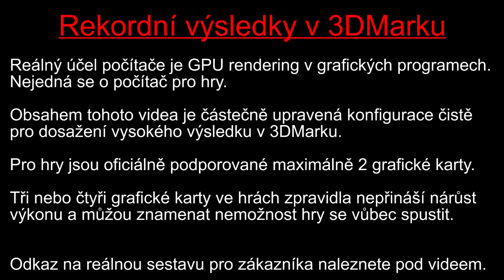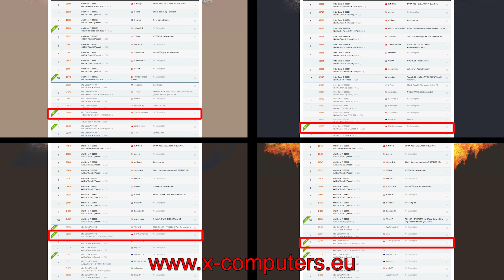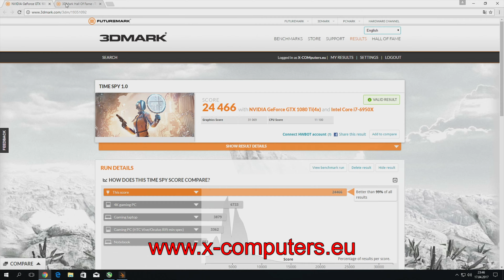Rekordní výsledky v 3DMarku s 4-Way SLI (4x GeForce GTX1080 Ti OC, i7 6950X @4,47GHz)